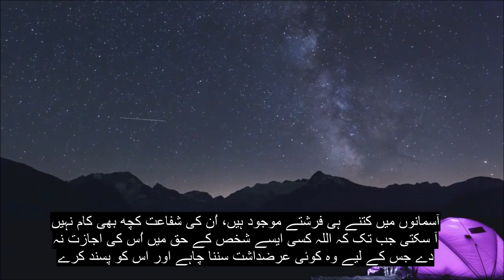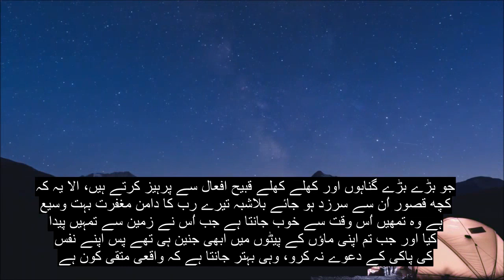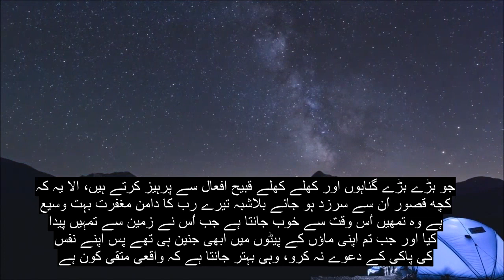باب 53 ستارہ ، انتہائی طاقتور قرآن خوانی ، 90+ زبان کے سب ٹائٹلز